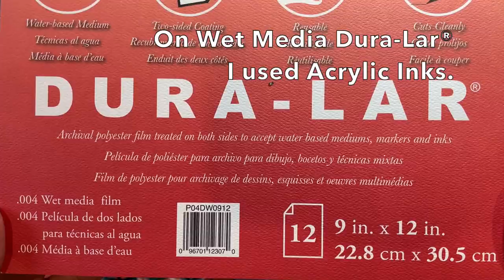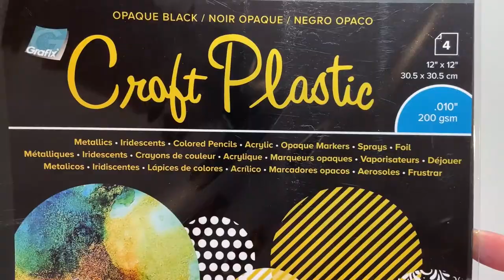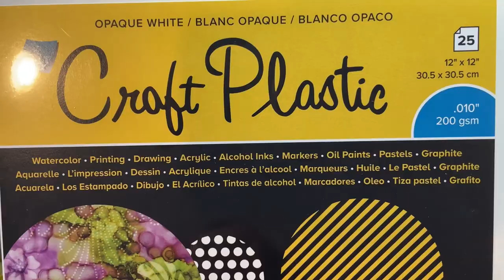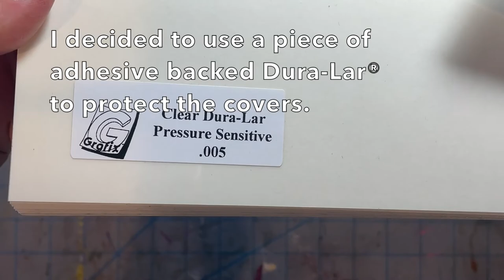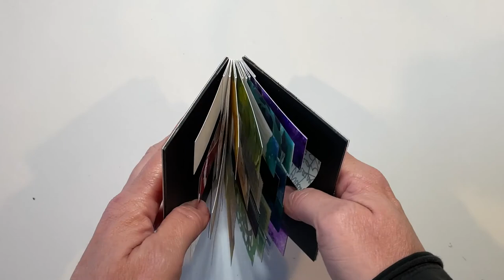Accordion Flag Book by Kirsten Varga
One Book, Many looks! Check out this amazing accordion flag book designed by artist Kristen Varga.  Follow along to build your own!

 --SUPPLIES--
wet media Dura-Lar
Matte Dura-Lar
Clear Dura-Lar
.007" Clear Craft Plastic
.020" Clear Craft Plastic
Black Craft Plastic
White Craft Plastic
Adhesive Backed Dura-Lar
Natural Chipboard